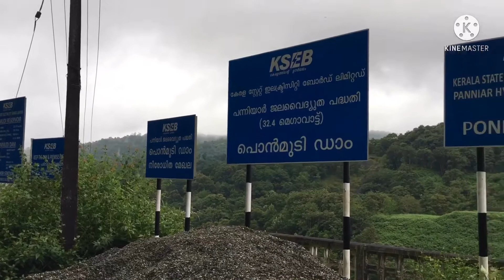A trip to rajakkad Idukki